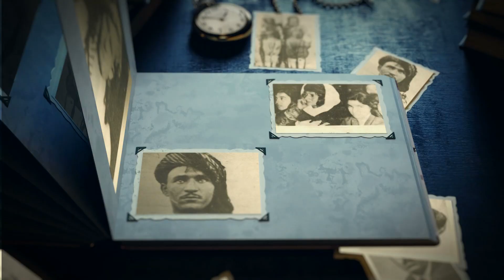هه‌ر به‌راست خوله‌ پیزه‌ كێ بوو؟